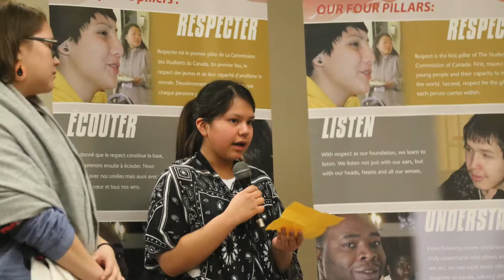Sharing the Stories of Youth Adult Partnership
A key element of all Students Commission events is partnership between youth and adults. We share our stories and our experiences to make positive change and build the Canada We Want together..

The
partners with young people

Or for more information about us, and the programs, we offer